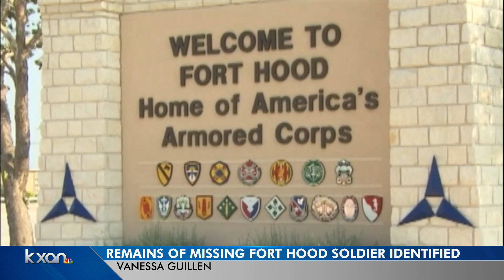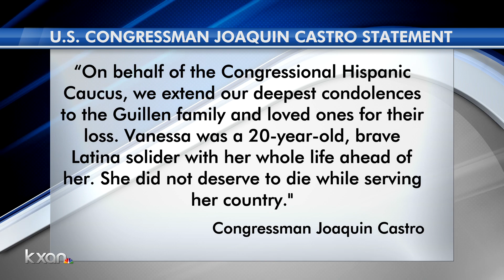Family attorney confirms remains positively identified as missing soldier Vanessa Guillen